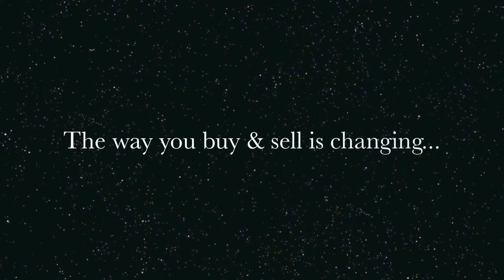Landhaven L - Hanoverian Mare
No. 21 - Landhaven L (Hanoverian ) 16.1 hh - 2013 Bay Mare (Landkoenig x  Brianna - Bordeaux / Abajo xx)  Gorgeous mover with a great mind. Has been lightly started under saddle and seems to have a natural lead change.